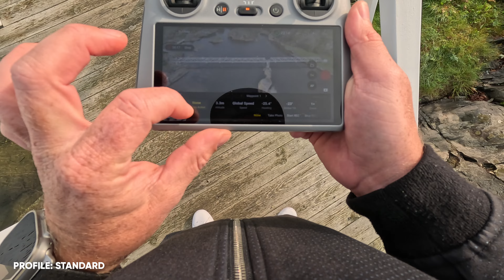GoPro Hero 12: 8 Weeks later review - My final thoughts, keep it or leave it?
Insta360 Quick Release Mount
PGYTECH QuickLock Mounts
Osmo Action 4 Amazon

My Signature LUTs which works with any camera (best LUTs for color matching footage)

🔴 CAMERA
●Lens A-Roll
●Lens B-Roll
●Lens Vlog
●ND Filters
●BEST Gimbal ever made
●DJI MIC
●Microphone Studio Setup
●Røde Videomic Pro+

●DJI Action 3
●DJI Action 2
●GoPro 10

🔴 DRONES
●DJI Mini 3 Pro(Most Used)
●DJI Mavic 3 Classic
●DJI Avata FPV(Most Used)
●DJI FPV(on sale)
●ND Filters

GoPro HERO 12 UNFILTERED - 2 Months Later... Let´s Be Honest.
GoPro HERO 12 UNFILTERED - 2 Months Later Longterm Review - Was it Worth it?
GoPro HERO 12 UNFILTERED - 2 Months Later Regrets.. Wish i Knew This Earlier...